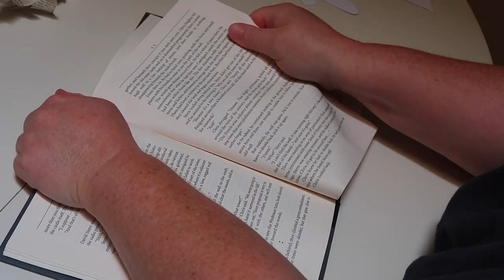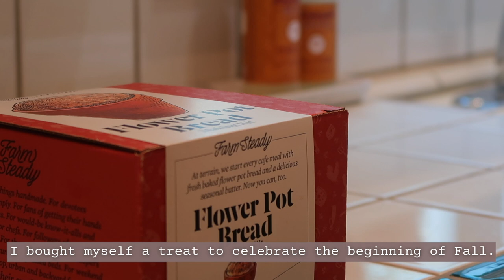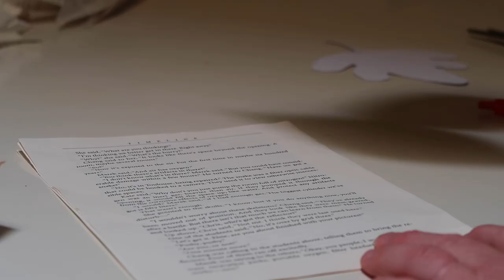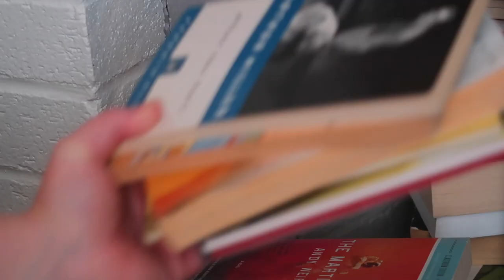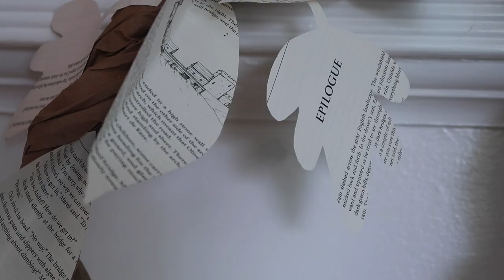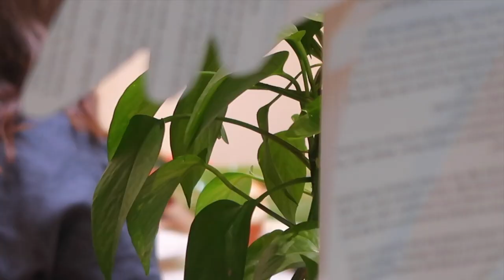DECORATING MY HOME LIKE AN ANTHROPOLOGIE STORE / FALL CLEAN AND DECORATE / FLOWER POT BREAD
Here you will find inspiring silent vlogs with lots of creative ideas for your house and home, decorating for the seasons, yummy seasonal recipes and lots of crafts.
I have been obsessed with Anthropologie ever since high school. The art installations in each store always inspires and amazes me! This Fall I'm decorateing my home like and Anthropologie store, complete with an art installation. I also bought a flower pot bread making kit from Terrain, the garden department at Anthropologie.
If you are a returning subscriber, thank you so much for your continued support!

Hope this video gives you some fun Fall decor ideas.
Happy Fall decorating! 🍂🎃🍁🍃